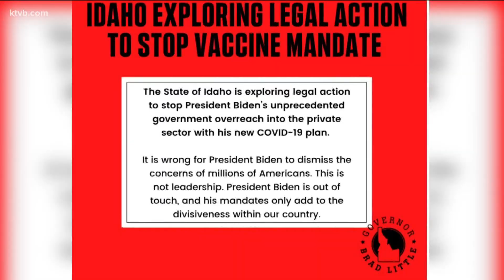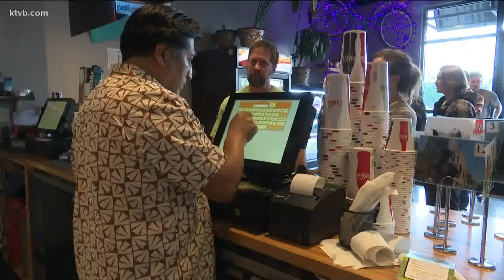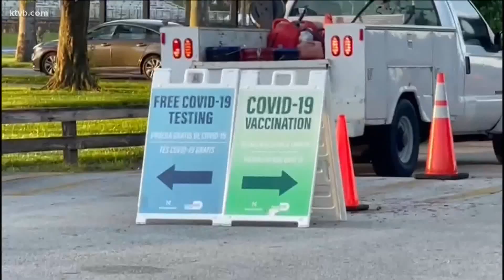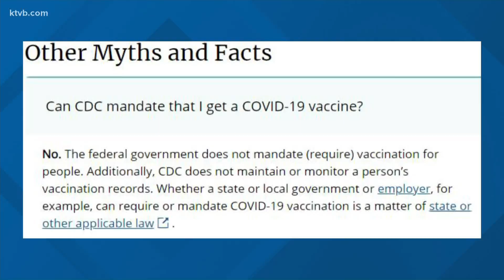Can Biden legally require federal workers, employees of large companies to get vaccinated?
Since there is no general consensus on the president's vaccine requirements, it will likely end up in federal court.